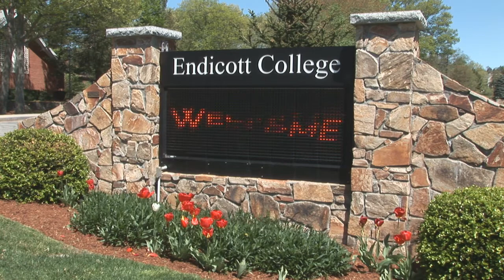Endicott College Computer Science Program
To learn more about the Endicott College Computer Science Program